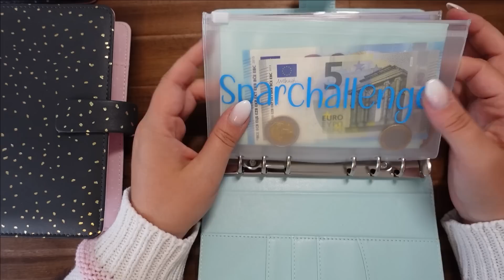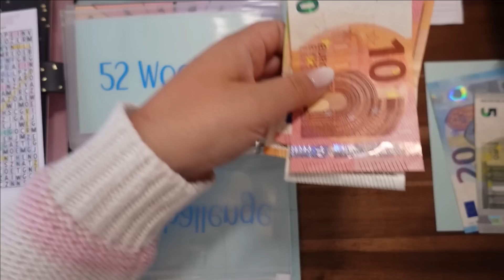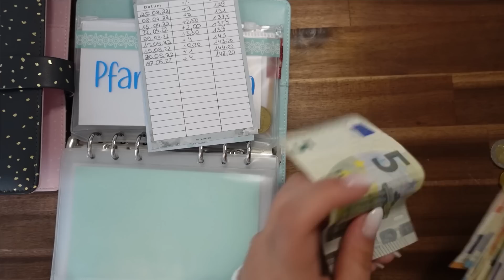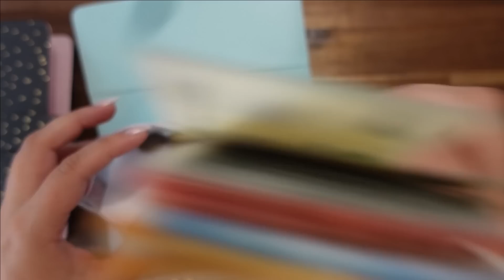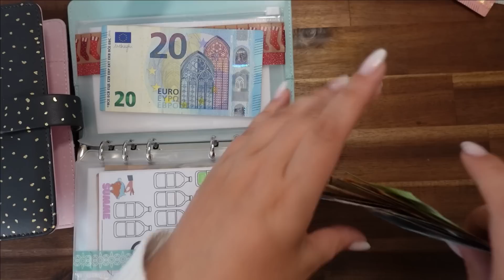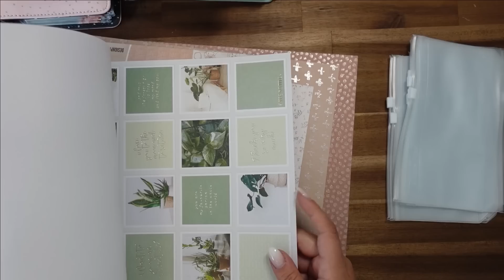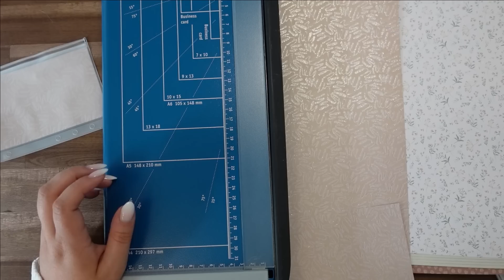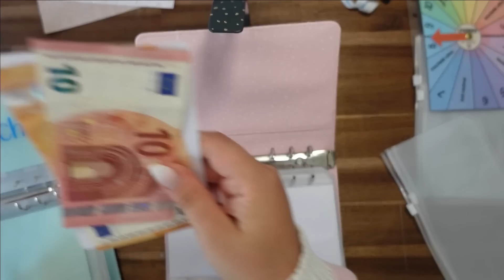Sparchallenges zählen 💸 I Neuer Budgetbinder für die Sparchallenges💰I Umschlagmethode I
🍓 Link zu meinem Etsy Shop

🌼 *Tesa Roller
🌼 * Metallic Edding
🌼 * ähnlicher Organiser
Mit dem Code: hkfybry bekommst du 5 € auf deinen ersten Einkauf. Gibt den Code in der Kasse ein & es werden 5 € abgezogen.

🍓*Rosa Frixion mit 4 Farben

🌼* Washi Set
🍓* Eleganter Frixion Stift
🍓 * Washi Set pastell
🍓 * Washi Set Blumen
🍓 * Washi Set

oder mit dem Code: gmumc

❤️Vivid Konto und ?? € Startguthaben, sobald du 3 x 10 € innerhalb 30 Tage ausgibst. Das Startguthaben variiert immer, daher schau einfach welcher Betrag angegeben wird, wenn du den Link öffnest.*

*Mein neuer Budgetplaner (korall/rosa)
*Mein Budgetplaner für die Umschlagmethode
*Meine Fitbit Charge 4
*Meine Washi-Tapes:
pastel rosa
* Umschläge für den Binder
* grüner Taschenrechner
* Metallic Edding
* ähnlicher Organiser
*Tesa Roller

Meine Ausrüstung:
Schnittprogramm: Shotcut
*Mein Stativ

❤️ Musik ❤️

Vanessa Beyer
Postfach 5014
31213 Peine

Vanessa Beyer
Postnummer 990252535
Packstation 147
31226 Peine